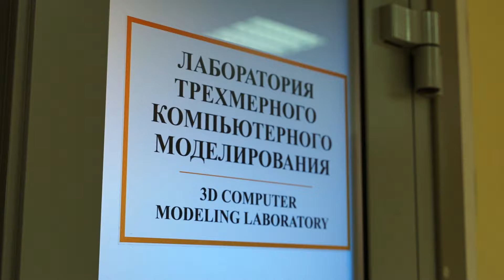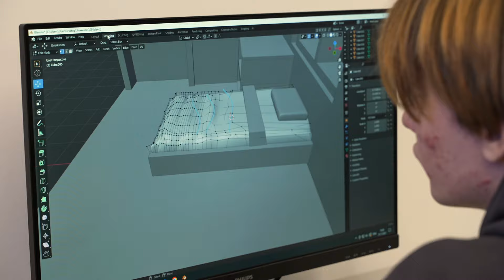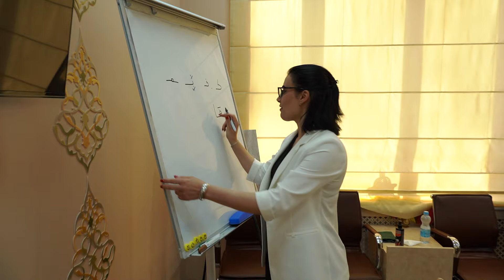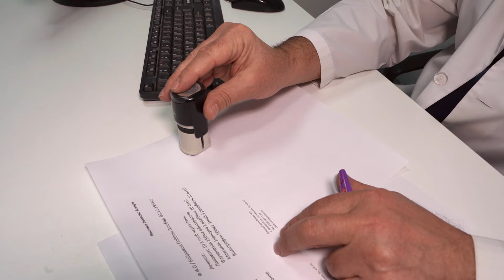Арабский мир / Belgorod - University City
Аммар – студент НИУ БелГУ из Сирии. Фатима – преподаватель арабского языка из Марокко. Доктор Жехад – врач, который открыл свой кабинет в Белгороде, а когда-то приехал учиться в Россию из Палестины. Разные герои и истории, но общая любовь к России и Белгороду

Подробности – в новом выпуске «Belgorod-University City»